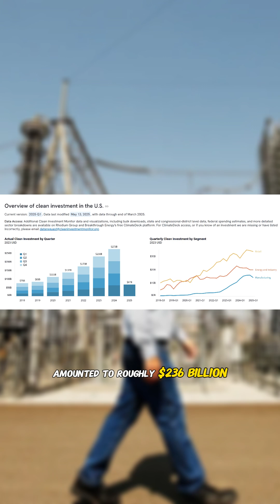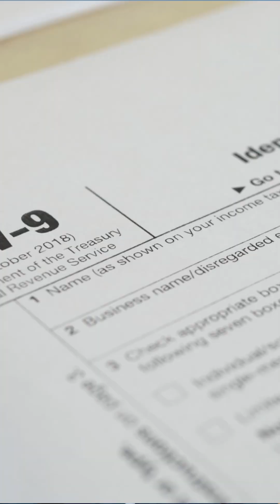Why Solar Still Pays Even Without Tax Credits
🚨 The solar landscape just changed OVERNIGHT
China invests $380 billion in solar (that's over $1 billion EVERY DAY) while America terminates the 30% federal tax credit with zero warning.
What this means for YOU:

Solar installations just got $6,000-$15,000 more expensive
No phase-out period - the credit is GONE now
But state incentives vary dramatically by location

Here's what they can't change with policy:
✓ Solar pays for itself in 8-12 years
✓ Provides free electricity for 15+ years after that
✓ Panel efficiency jumped from 15% to 22% in a decade
✓ Costs drop 20% every time global capacity doubles
The tech is advancing faster than Washington can legislate. This creates a unique window - beat the policy uncertainty while technology costs continue falling.

I'll break down exactly which states still offer strong incentives and why the economics work even without federal support.

If solar's on your radar, this video could save you thousands. Watch till the end for the action plan.

What's your take? Are you waiting for policy stability or locking in energy independence now? 👇